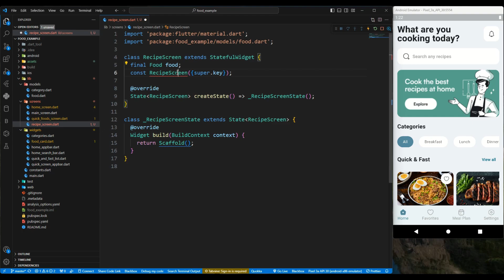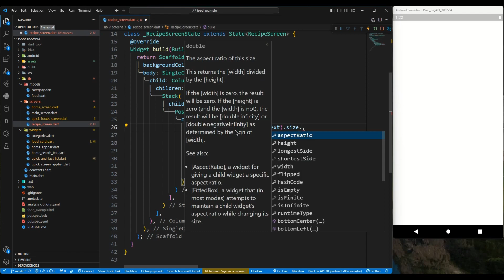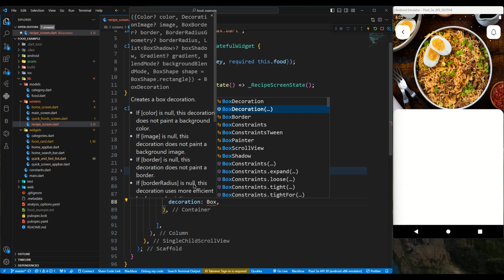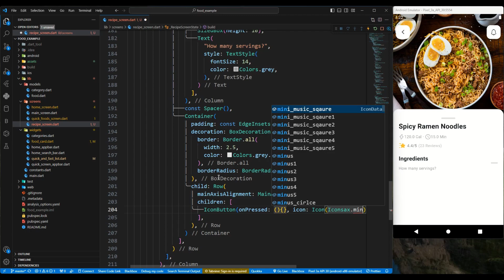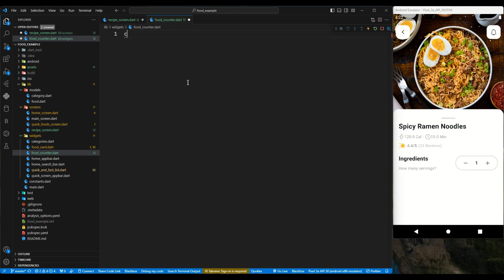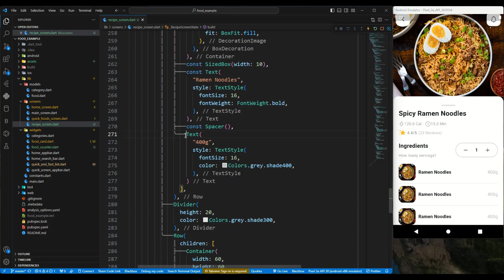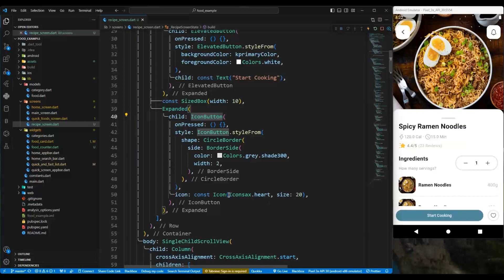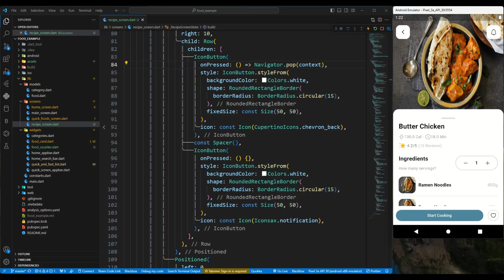Food Recipe app Complete UI Design with Flutter | part 3 Food Recipe Screen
create a food recipe app by using flutter in this video we design recipe screen and learn how to use stack, create beautiful ui, customize container, using models, navigation, use positioned widget with flutter. this video is part 3 from this series.